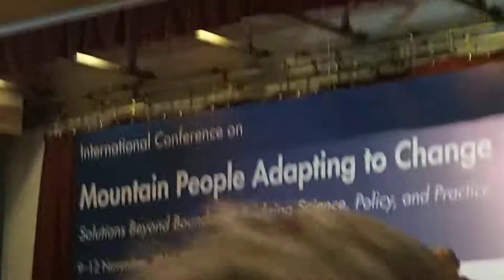Ashok Gurung Keynote Address - International Conference on Mountain People Adapting to Change (2014)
Keynote remarks by ICI Senior Director Ashok Gurung for a panel on climate change and communicating science to the public at the International Conference on Mountain People Adapting to Change: Solutions Beyond Boundaries - Bridging Science, Policy, and Practice. The event was hosted by ICIMOD from Nov 9-12, 2014 in Kathmandu, Nepal, and brought together hundreds of policy experts, researchers and scholars working on issues related to climate change and mountain communities in the Himalaya.